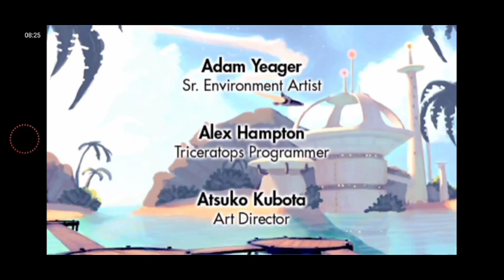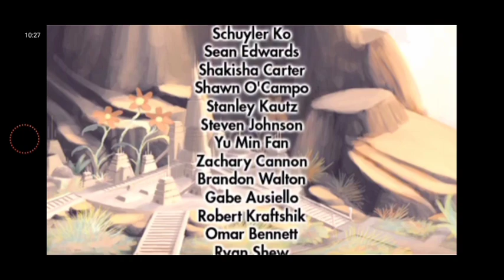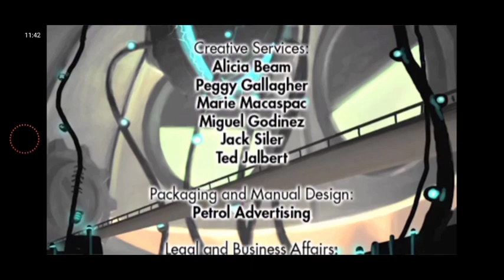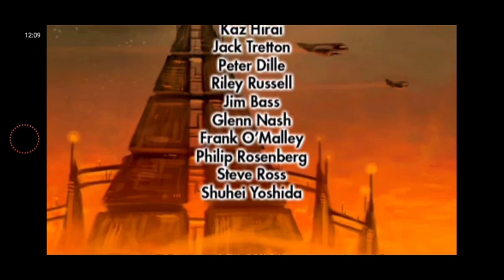Melawan Boss Terakhir - Ratchet & Clank: Size Matters - END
Hello guys. This time, is the last to play this game, why? Because it's time to fight the final boss, Otto. There must be stages before fighting it, must fight the artificial Ratchet army created by Otto until the time is up. After that, being chased by Otto who became big, then Clank also became big, a fight between giants lol. After that, then fight Otto his normal size. The boss fights are very difficult and I always die a lot XD. But it's really fun playing this game. Since this game is over, I'm going to play another game, it's still a PSP game, but I don't know what game I'm going to play next. If you have any suggestions for what game I will play, comment below, then give a like for this video, and don't forget to share, subscribe if you like my gameplay~

Ratchet & Clank: Size Matters (PSP) - END